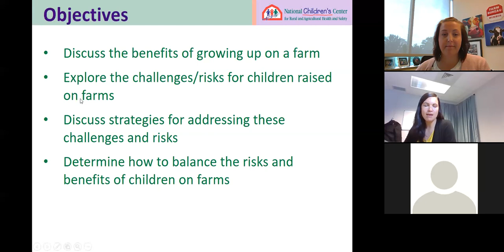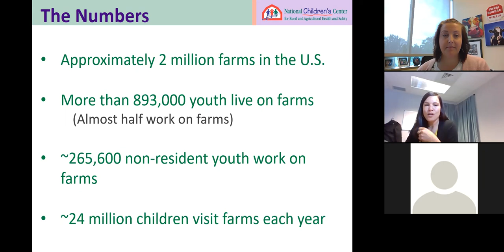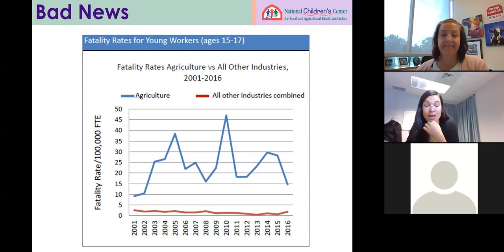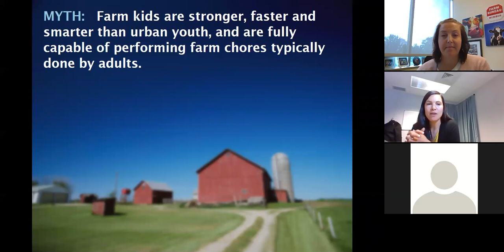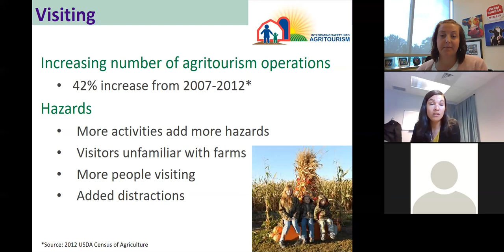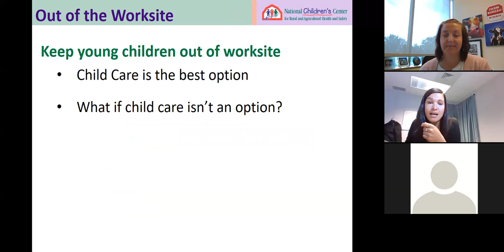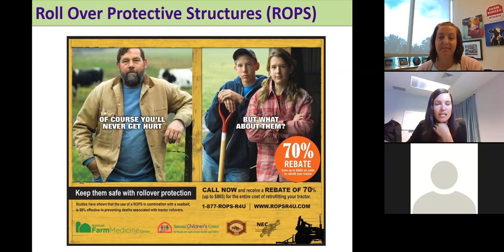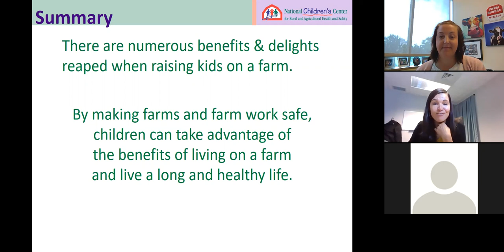Farm Safety September